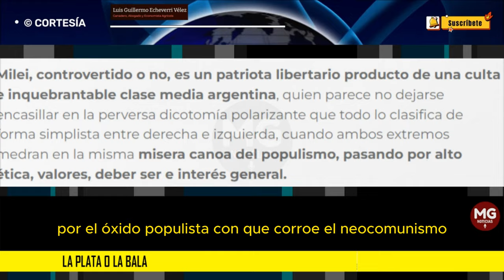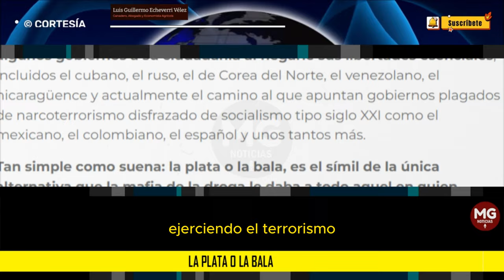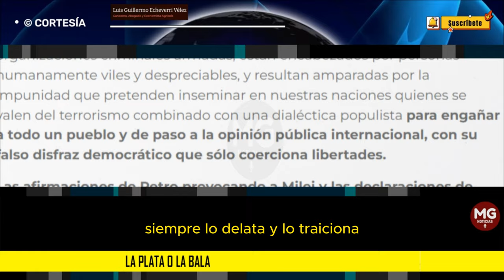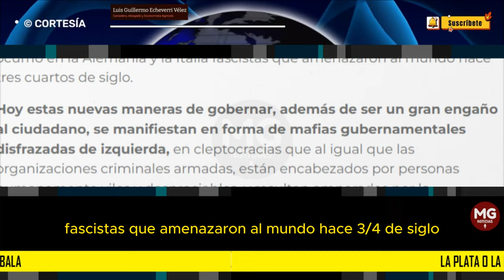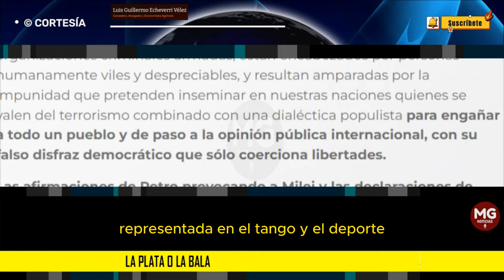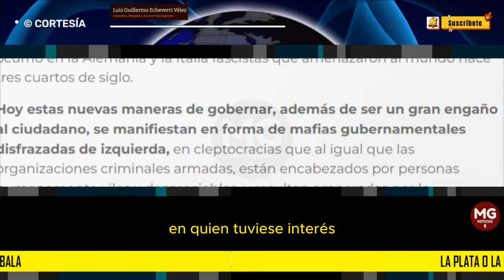LA PLATA O LA BALA ❌ Columna Luis Guillermo Echeverri Vélez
Petro no puede negar su pasado por mucho que trate de disfrazarlo. Por el contrario, siempre lo delata y lo traiciona en la incongruencia de sus acciones y sus discursos.
columna LUIS GUILLERMO ECHEVERRI VÉLEZ para LA REPÚBLICA